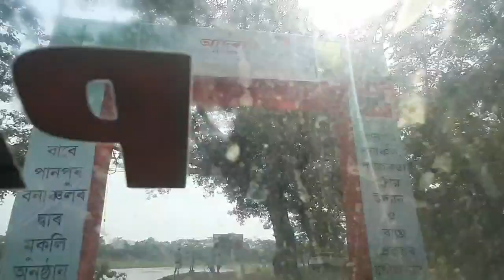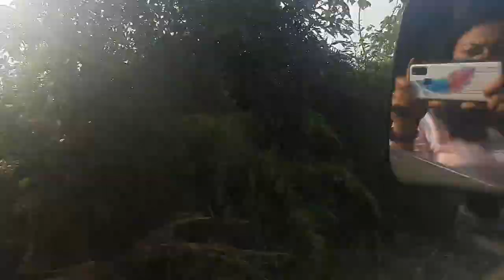ECO -TOURISM AT PANPUR WESTERN RANG NAGSHANKAR|PANPUR SONITPUR TEZPUR#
Kazirang National Park And Tiger Reserve Panpur Tourisum zone